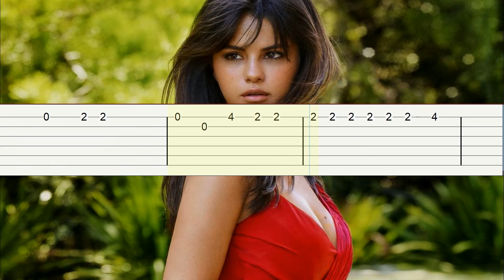Lose you to love me - Selena Gomez/Tutorial guitarra(Melodia)/Tablatura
Como tocar "Lose you to love me" de Selena Gomez en guitarra con tabs

Si te gusta el contenido, apoya nuestro canal con la compra de artículos musicales en nuestra tienda